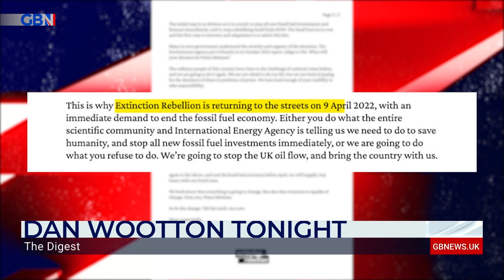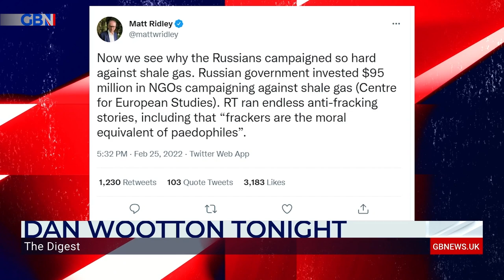Dan Wootton: The rush to net zero must die, we can’t rely on nefarious powers for our energy anymore